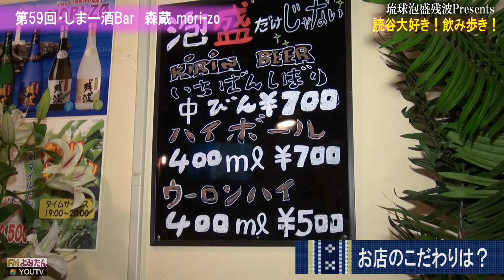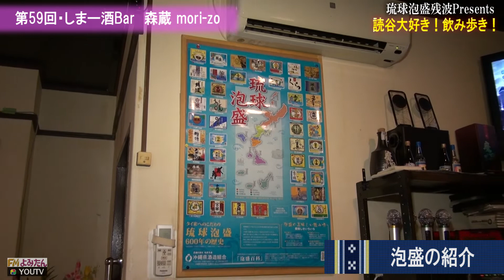琉球泡盛残波Presents「読谷大好き！飲み歩き!」第59 回 「しまー酒Bar 森蔵 」18年8月24日（金）提供：（有）比嘉酒造